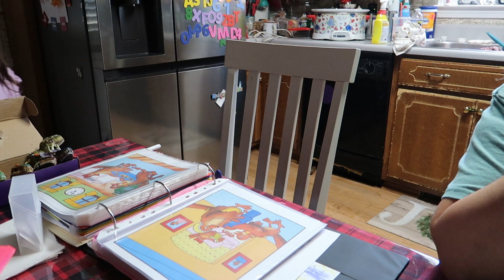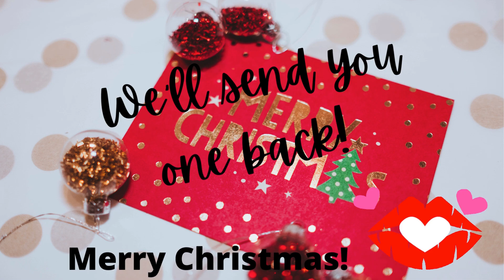She can't remember 15!! ~ Homeschool, Etsy Embroidery work and more!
5.99% financing for qualifying customers, which makes monthly payments for their embroidery machines start at around $130/month depending on the model.

Amazon links-
commission earned
SEW TECH THREAD RACK
VELCRO DOTS
LAMINATOR SHEETS
Camera I use to vlog